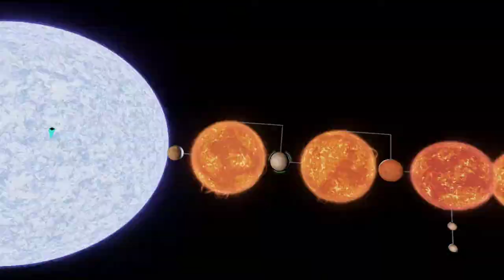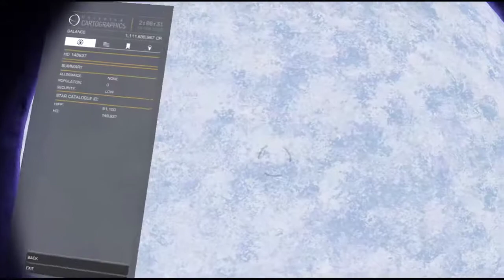Landing on HD 148937 3 @ 9.77g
Recorded on the Vive. Apologies for the motion sickness ahead of time :)